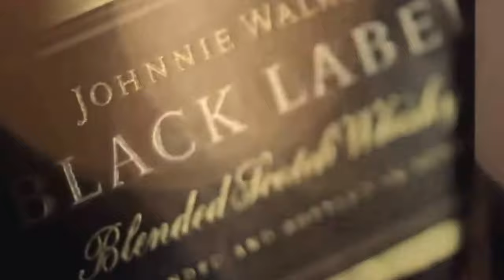How to Make Yourself a Johnnie Walker® Black Label® Old Fashioned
Two classics, together at last. Build in a rocks glass with ice, stir until frost forms on the outside of the glass. Garnish with a lemon & orange twist. 1 1/2 oz Johnnie Walker Black Label Scotch 2 dashes Angostura Bitters Sugar cube Lemon and Orange Twist